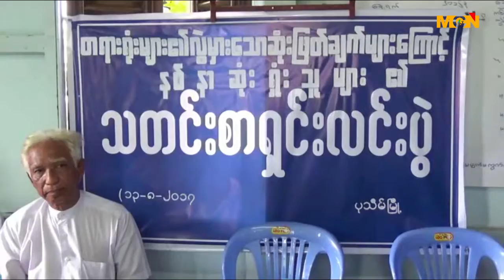ပုသိမ္ျမိဳ႕မွာတရားရံုးေတြရဲ႕ ဆံုးျဖတ္ခ်က္ေတြေၾကာင့္ နစ္နာမႈရွိ ေန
ပုသိမ္ျမိဳ႕မွာတရားရံုးေတြရဲ႕ ဆံုးျဖတ္ခ်က္ေတြေၾကာင့္ နစ္နာဆံုးရွံဳးခဲ႔တဲ႔ သူေတြက စုေပါင္းျပီး သတင္းစာရွင္းလင္းပြဲျပဳလုပ္ခဲ႔ပါတယ္။ဒီသတင္းကို MCN ပုသိမ္ သတင္းေထာက္ ရဲေသြးနီက ေပးပို႔ထားပါတယ္။